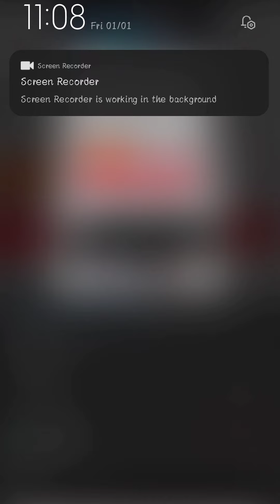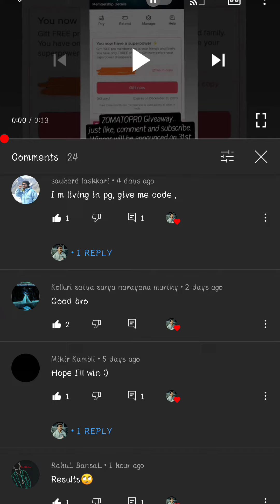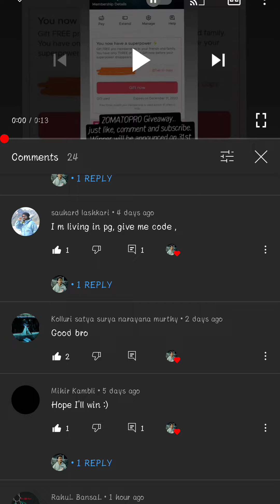ZomatoPro Giveaway Winners[insta: pritz092] Happy New Year!